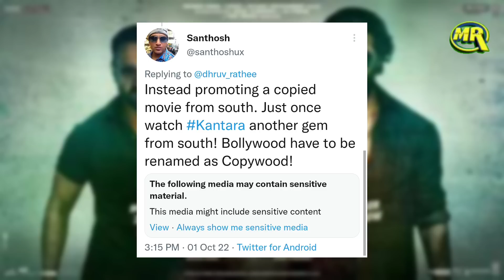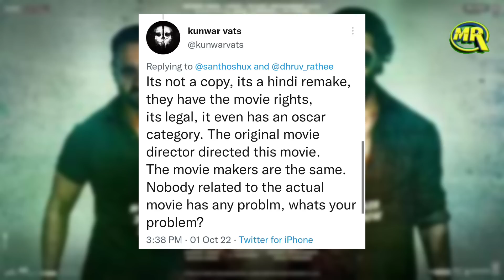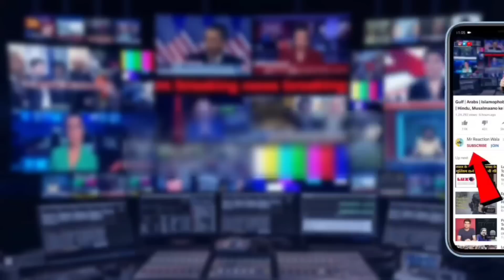YouTuber Dhruv Rathee on Vikram Vedha Movie | 'विक्रम वेधा' देख कर ध्रुव राठी ने दिया बड़ा बयान